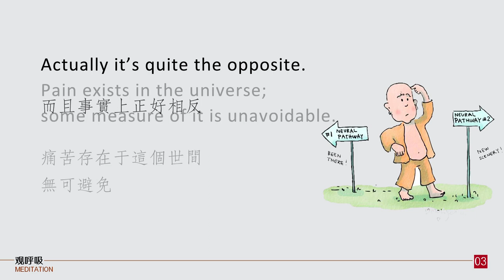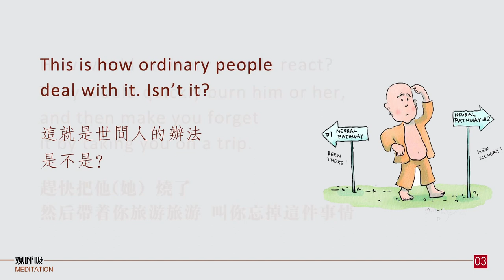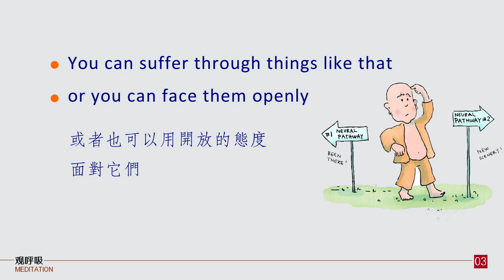Mindfulness 3-4 Facing birth aging illness death， the choice is yours 观呼吸3 -4 面对生老病死 你可以有所选择